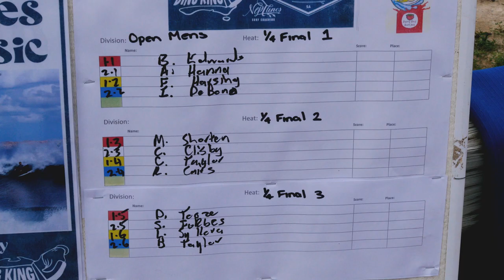40TH ANNIVERSARY YORKES CLASSIC 2023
40th Anniversary Yorkes Classic at Yorkes Peninsula, South Australia.

Film & Edit by Tom Bedford

Song "Big Hat, No Cattle" by Pool Toy.